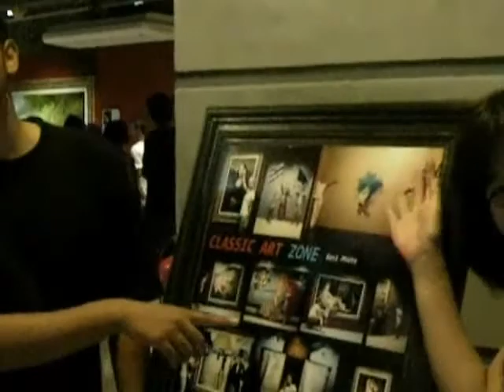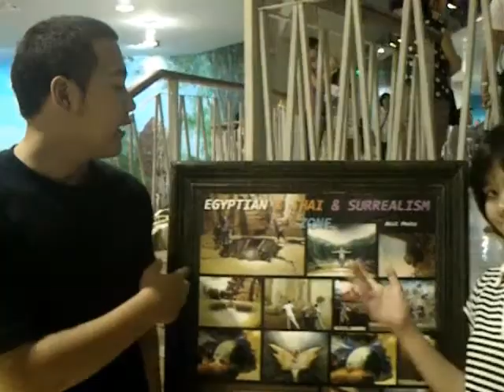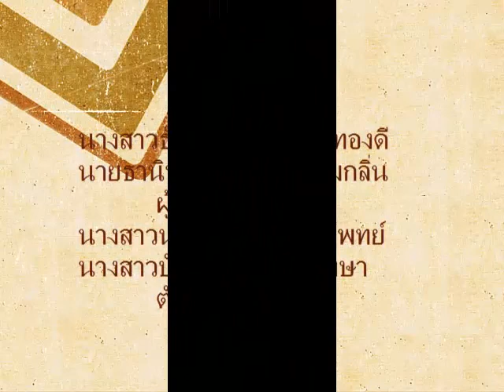TATC Art in paradise Ep. 5